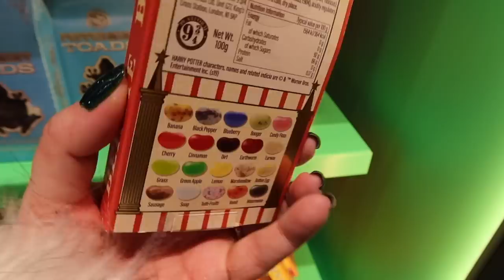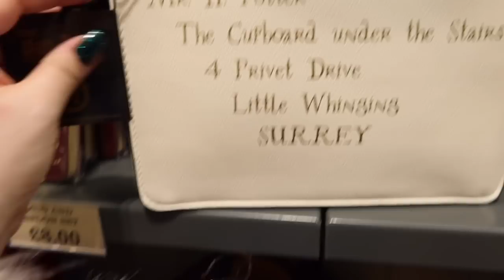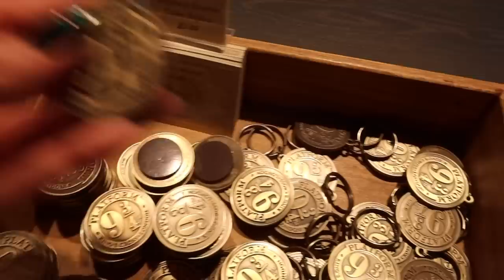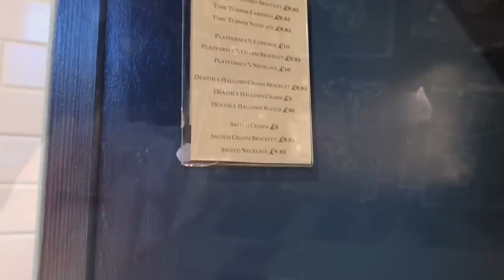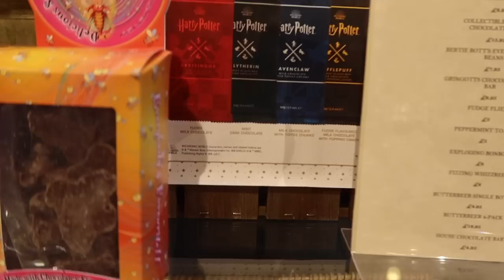SHOP WITH ME - PLATFORM 9 3/4 SHOP AT KINGS CROSS STATION | VICTORIA MACLEAN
Shop with me at Platform 9 & 3/4, Kings Cross Station 🤩

This is a time when I want Hermione’s Beaded Bag with the undetectable extension charm 😂

I wanted EVERYTHING but I did behave ha ha ha.

What I love about this shop, is you can visit and shop for free and that is amazing 🤩

Always✨

CHAPTERS
0:00 START
0:14 INTRO
0:26 LETS GET STARTED
21:28 THE VICTORIA’S ACADEMY REGISTER

Victoria Maclean
NEATH
SA11 9DT